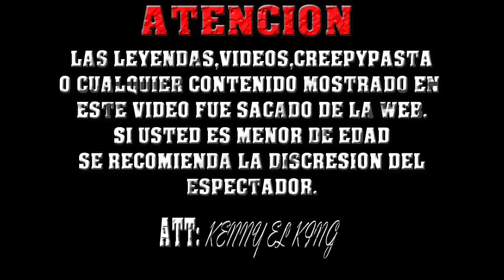Navidad Amarga | Creepypasta | Terror | Kenny El King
Muchas Grasias Por Ver El Video, Recuerda Que
Me Puedes Ayudar Dando Manita Arriba Al Video
No Te Cuesta Nada y Para Que No Te Pierdas De
Gratis.

(UNETE A TGN AL MEJOR PARTNER DE YOUTUBE)

(RECOMENDACIONES DE VIDEOS)

HeyHey: kennyelking

(LOS MEJORES CANALES HECHALES UN OJO)

[IMFORMACION]